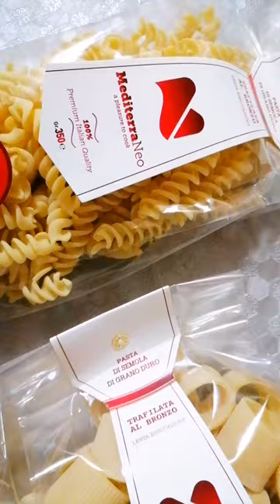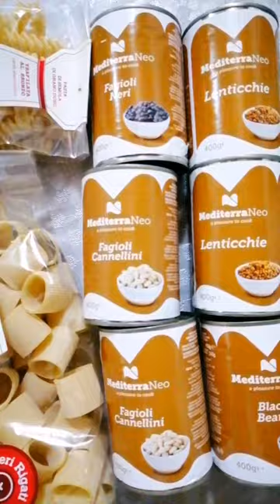In collaborazione con Mediterraneo Pleasure to cook ~Pasta e legumi 100%italiana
Spaghetti, bucatini, penne, tagliatelle, cannelloni, fusilli, paccheri: in tutte le sue declinazioni, la pasta è indubbiamente la regina della cucina italiana, nonché l'emblema della nostra tradizione gastronomica all'estero.

Si trova alla base della famosa dieta mediterranea, e gli esperti in alimentazione ritengono infatti i primi piatti di pasta una proposta completa dal punto di vista nutrizionale.

Oggi vi parlo di @mediterraneo_a_pleasure_to che realizza Pasta di  Semola di Grano Duro, Prodotto 100% Italiano, Trafilata al Bronzo, Lenta Essiccazione. 🔝🍝

Ma Parliamo anche dei loro legumi
CECI, FAGIOLI, Lenticchie ecc...
Già Pronti da Mangiare.
Sono Cotti al Punto Giusto.
Non contengono OGM, additivi, coloranti e glutiine.
Ottimi da Gustare all’insalata, con la Pasta o per Zuppe.

È la buonissima polpa di  pomodoro con pomodoro 100 % ITALIANO.

Fantastico.
Andate a vedere nel mio shop Amazon ⬇️

Grazie @mediterraneo_a_pleasure_to
Per questi magnifici prodotti. 😍